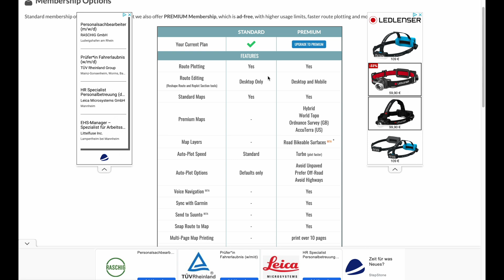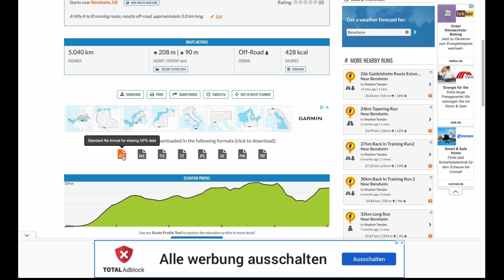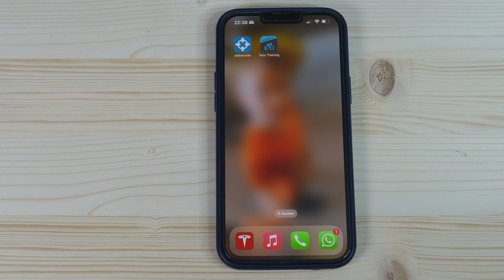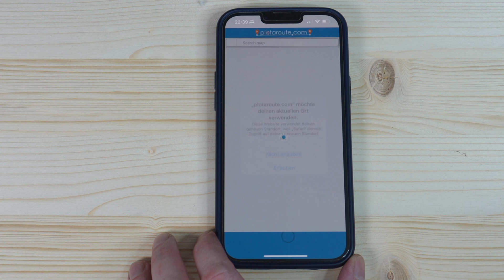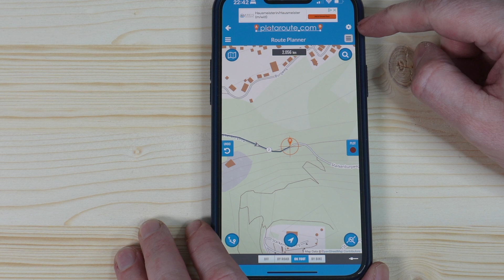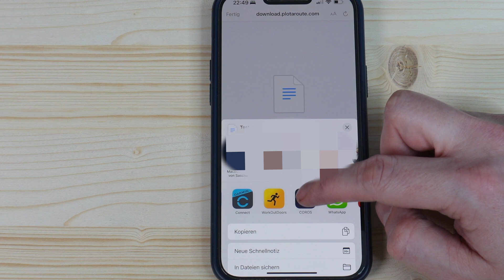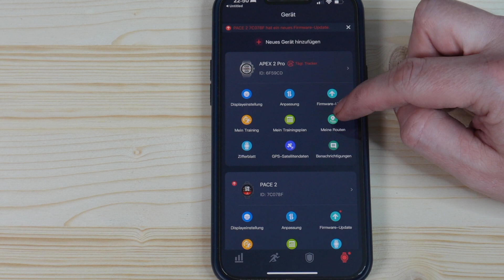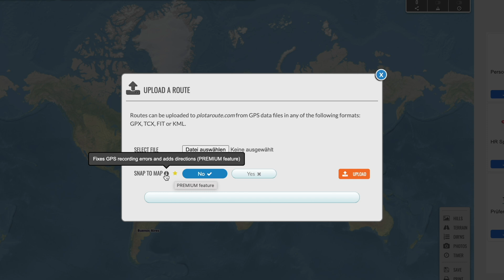COROS Tutorial Navigation mit Abbiegehinweisen erstellen deutsch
In meinem heutigen COROS Tutorial möchte ich euch zeigen, wie ihr auf eure Coros Vertix, Vertix 2 , Apex Pro, die neuen Coros Apex 2 und Apex 2 Pro  Laufuhr Abbiegehinweisen für eure geplanten Navigation   bzw. Touren während des Wandern, Laufen und Radfahren bekommt. Leider bietet die Komoot Schnittstelle diese Funktion aktuell nicht an, weshalb hier auf das Tool Plotaroute.com zurückgreifen müsst. Dabei zeige ich euch, wie ihr über den PC /Mac oder am Handy eine Route ganz leicht erstellst und deine Navigationroute auf die Coros Uhr übertragen kannst. Zudem gibt einen kurzen Einblick in die Praxis.
Viel Spaß in diesem Review auf deutsch!

Coros Vertix
Coros Vertix 2
Coros Apex 2
Coros Apex 2 Pro

▬Meine Laufausrüstung▬▬▬

 ▬ Meine Ausrüstung ▬▬▬▬▬▬▬▬▬▬▬▬

Das Video ist in folgende Kapitel eingeteilt:

0:00 Einleitung
1:06 Planen am Mac / PC mit PlotaRoute
7:49 Planung auf dem Handy
12:03 Wie sieht es in der Praxis aus?